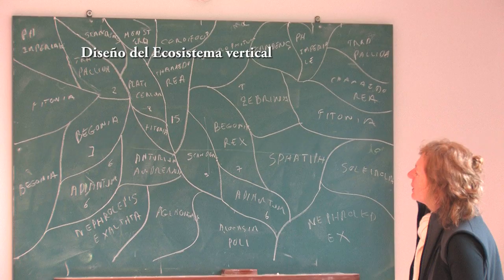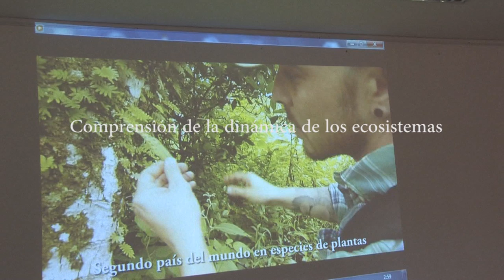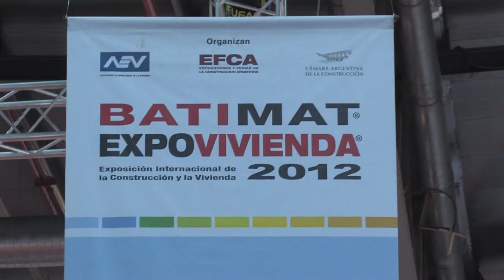Resumen del Curso intensivo de Jardines Verticales en Argentina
✈ ¡¡¡En este 2019 volvemos a nuestra Argentina!!! ✈

Aquí les dejamos un resumen de los cursos intensivos de jardines verticales y ecosistemas verticales de Paisajismo Urbano en argentina.